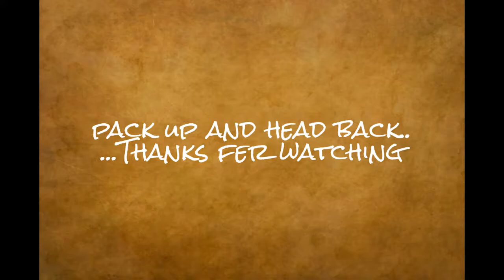village day 3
lil experimenting with cooking bread on a stick